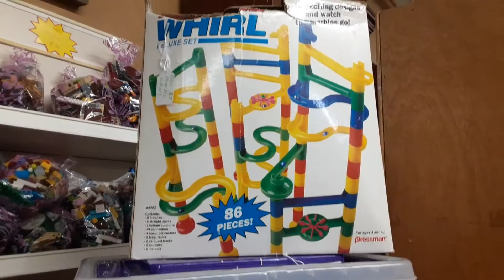A Tour of the Toy Box Booth with new additions!! 12.13.2020